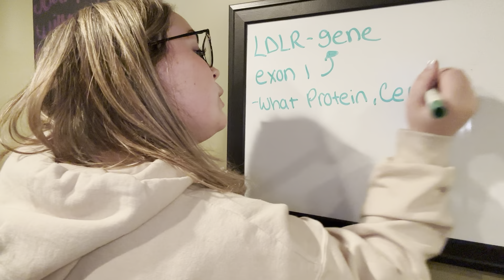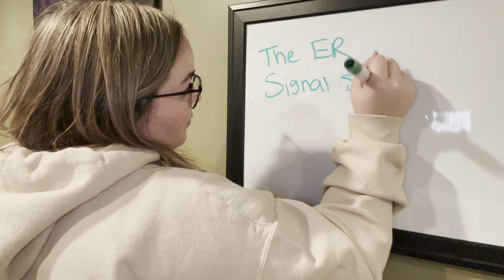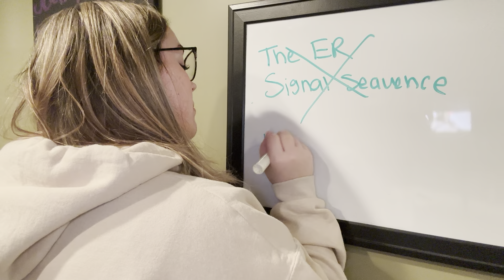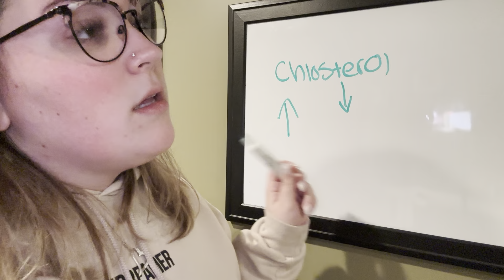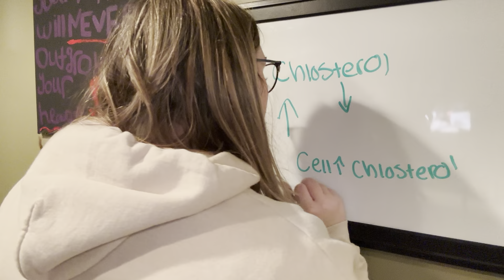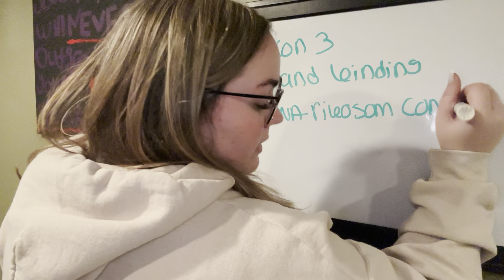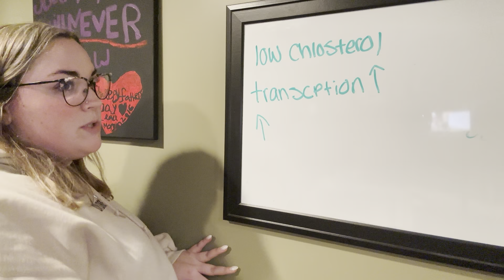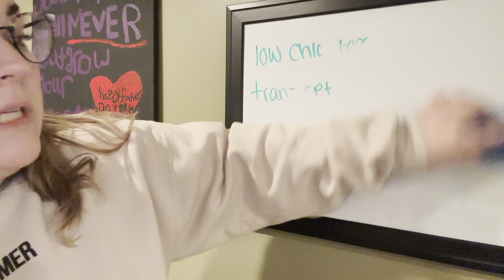weekly video 4